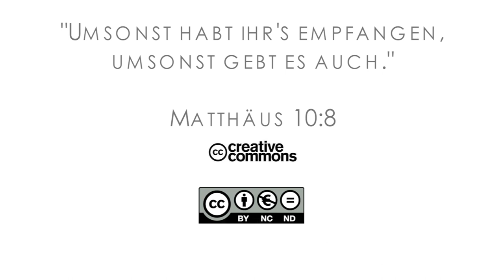15Q04 / 13 Jeremia